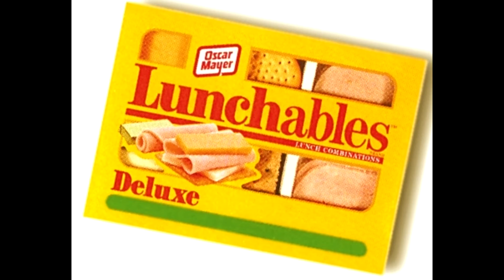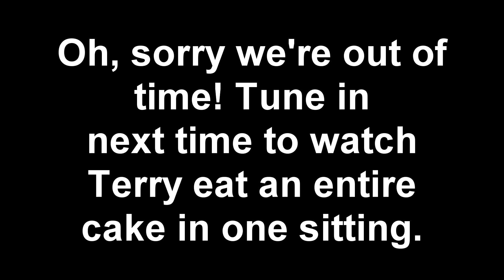THE OSCARS TICK ME OFF!!!!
Lunchables aren't to bad.